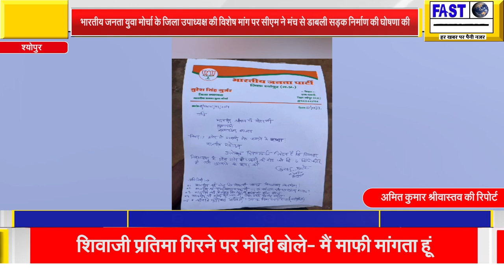जिला उपाध्यक्ष की विशेष मांग पर सीएम ने मंच से डाबली सड़क निर्माण की घोषणा की